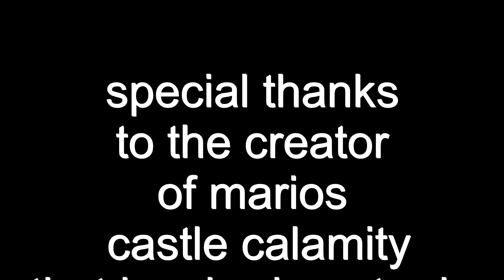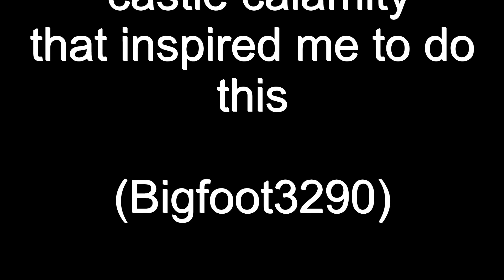spriterz castle calamity collab